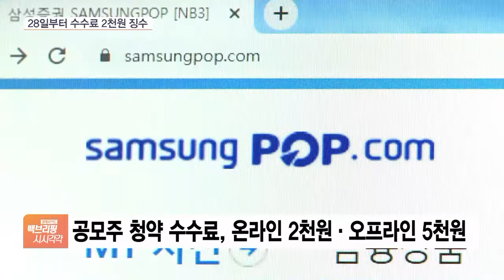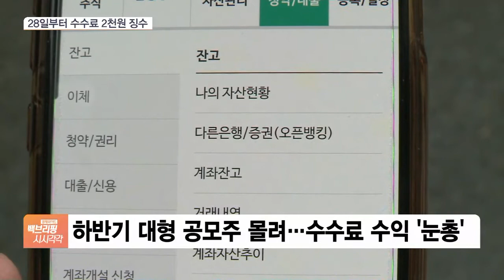공모주 열풍에…삼성증권도 온라인 청약 수수료 받는다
[앵커]

대부분의 증권사는 고객이 온라인으로 공모주 청약을 넣을 때 수수료를 받지 않습니다.

그런데, 한국투자증권과 SK증권에 이어 삼성증권도 앞으로는 수수료를 받습니다.

김창섭 기자, 삼성증권이 언제부터 온라인 청약 수수료를 받는 건가요?

[기자]

삼성증권은 오는 28일부터 온라인 공모주 청약 시 수수료 2,000원을 받기로 했습니다.